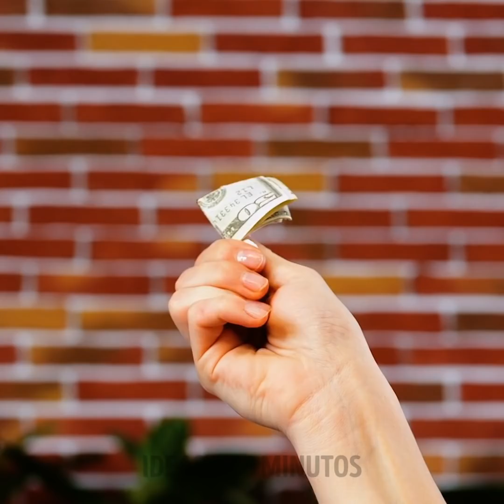32 SECRETOS DE LOS TRUCOS DE MAGIA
MARCAS DE TIEMPO:

00:04 Prestidigitación increíble
01:21 Pajilla para beber levitante
02:35 Copa levitante
05:12 Increíbles ilusiones ópticas